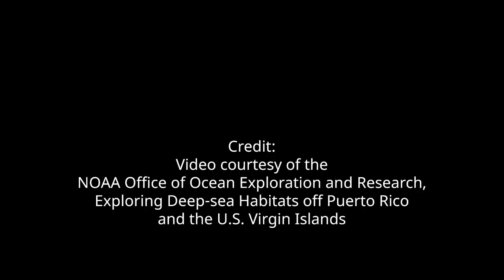Crossota millsae - “the psychedelic medusa”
A brightly colored jellyfish was observed at a depth of 1,015 meters near La Parguera, by NOAA’s Océano Profundo 2018 expedition to Puerto Rico. It appear to be a a male individual of Crossota millsae, a jellyfish in the Family Rhopalonematidae.

Credit:
Video courtesy of the NOAA Office of Ocean Exploration and Research, Exploring Deep-sea Habitats off Puerto Rico and the U.S. Virgin Islands